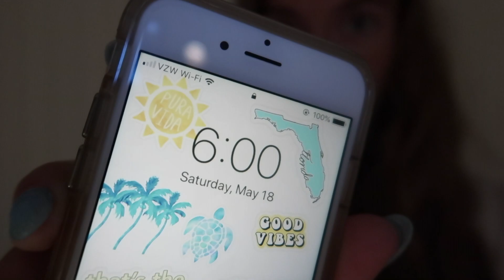SWIM MEET VLOG!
what really happens at meets...

-alex